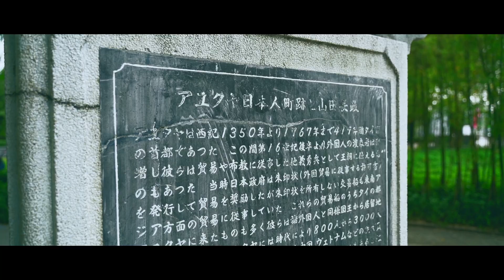HAKOSUKA in Ayutthaya I Nissan Skyline " HAKOSUKA " KGC10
Autofactory bring back an iconic first skyline ever  "HAKOSUKA" We take a short trip to Ayutthaya.